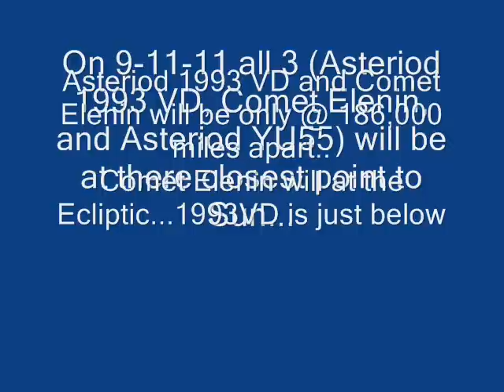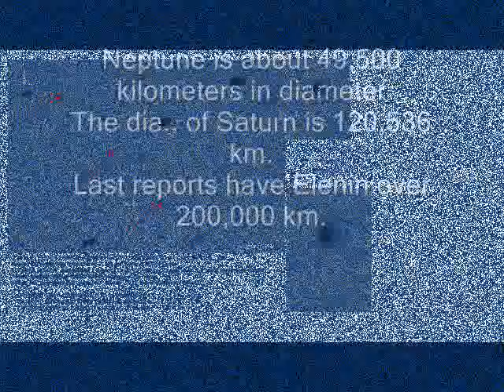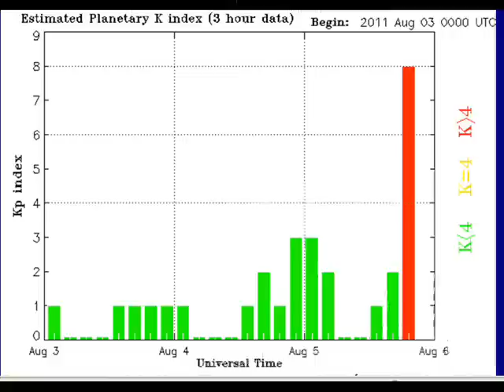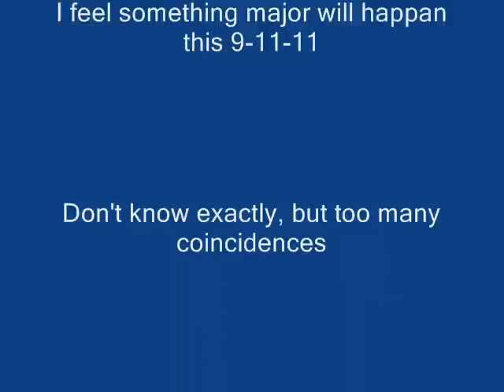9-11-11 Alignments (Comet Elenin,YU55,1993VD)